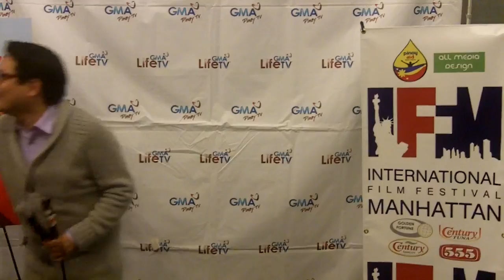IFFM CHANNEL: Luis Pedron Interviews Crew of JEW OF MALTA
IFFM 2011

Douglas Morse and crew talks about the upcoming film adaptation of the classic JEW  OF MALTA by Marlowe.